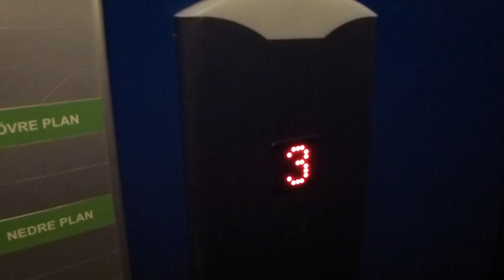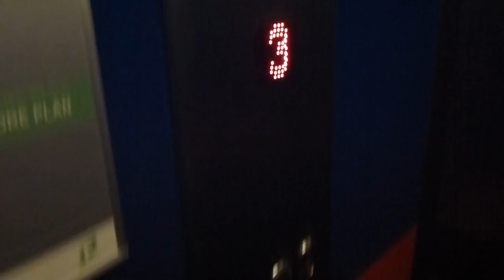DEVE Elevator, Schindler mod @ Frölunda Mall, Gothenburg